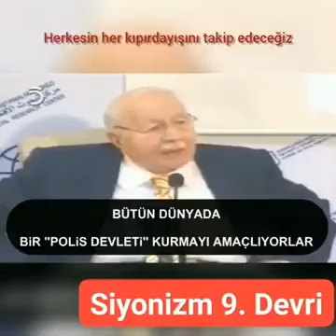HES KODU GERÇEĞİ Prof. Dr Necmettin ERBAKAN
"HES Kodu; bir sağlık takip sistemi değildir..
İnsanlığın baş belası olan Siyonist Dünya Düzenine bir Kölelik Vesikasıdır...
-Milli Görüş
-Prof. Dr. Necmettin ERBAKAN
-Adil Düzen
ile ilgili videolar

Her bir video fakülte değerindedir!